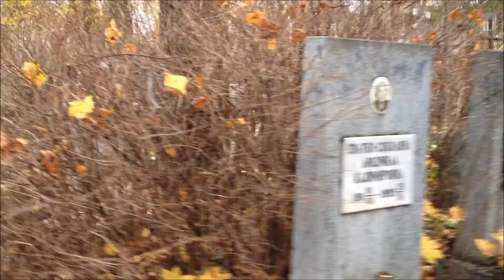Cimetière Sainte-Euphrosyne de Vilnius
Le cimetière Sainte-Euphrosyne de Vilnius est le cimetière orthodoxe le plus ancien de la ville, puisqu'il a été aménagé en 1796, quelques mois après le troisième partage de la Pologne à laquelle appartenait la ville. Il se situe dans un quartier sud de la capitale lituanienne.
Une église orthodoxe desservant le cimetière est construite en 1836. Elle est dédiée à sainte Euphrosyne de Polotsk. Une chapelle troglodyte en forme de grotte est construite en 1843 et dédiée à Tikhon de Zadonsk. L'église principale est agrandie en 1865 et la même année les architectes Tchapline et Rezanov construisent une chapelle militaire dédiée à saint Georges, en l'honneur des soldats et officiers russes tombés lors de la pacification de 1863 contre les Polonais. Aujourd'hui, elle est en cours de restauration. Le cimetière a été nationalisé en 1948, puis donné à la paroisse orthodoxe en 1990.
1 151 victimes pendant l'occupation allemande de 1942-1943 furent inhumées ici (que l'on n'a pu identifier que pour 382 d'entre elles). La plupart d'entre elles avaient été fusillées ou étaient mortes de leurs blessures. Il s'agissait de prisonniers soviétiques ou de civils accusés de terrorisme anti-allemand. Un mémorial sous forme de plaques de marbre fixées sur un mur a été édifié par la Fédération de Russie en 1997, avec une stèle de granite noir surmontée d'une croix dans une niche, dont on peut lire l'inscriptions Souvenir éternel aux victimes du fascisme1 et des fusillés de 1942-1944. Ce monument a été restauré par l'ambassade de Russie en 2002...